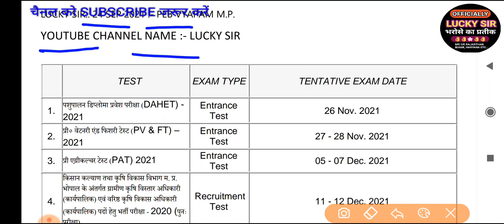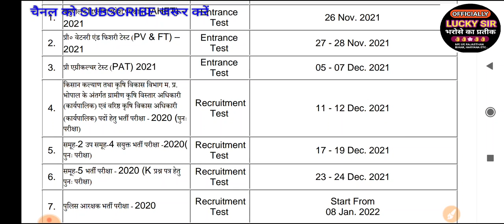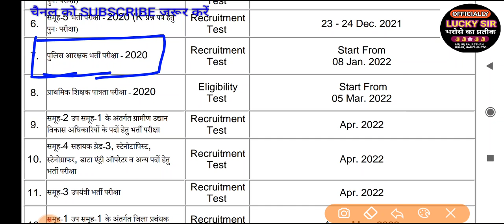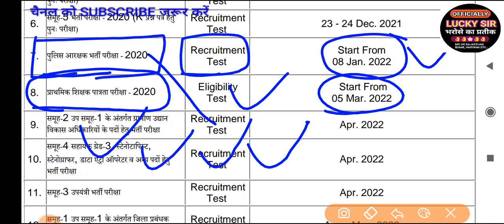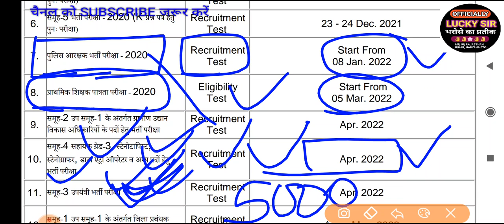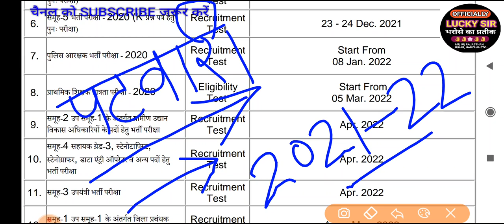MP police, patwari-2021, MP tet varg -3 Exam date 2021-22 Latest news peb vyapam bhopal MP- LUCKYSIR